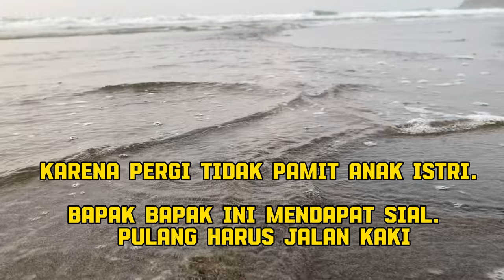Mahamdi Baru pernah Liat Laut.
FILM Ini hanya hiburan semata tidak serius dan tidak nyata semua bohongan.

tempat lokasi Desa Banjarkulon Rt 3/rw1, banjarmnagu banjarnegara

Tautan fb.
herlan. 0821_3333_4155

lokasi pantai pecaron kebumen.